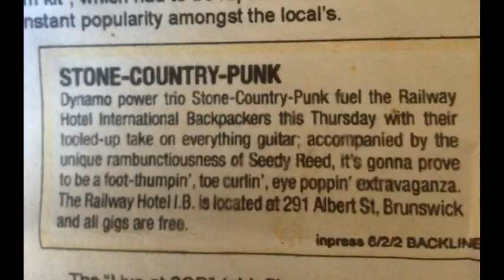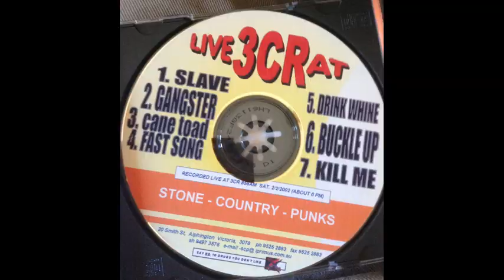Little John Twomey - Stone Country Punks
A great yarn!!...Here's another story we had ta tell ya!!! He's gunna be a crocodile!